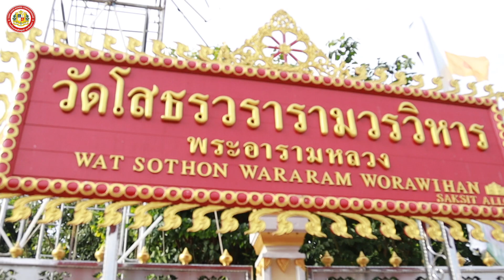ขบวนแห่หลวงพ่อพุทธโสธรทางบก ประจำปี 2565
ขบวนแห่หลวงพ่อพุทธโสธรทางบก
คณะครู และตัวแทนนักเรียน โรงเรียนเซนต์หลุยส์ ฉะเชิงเทรา เข้าร่วมเดินขบวนแห่หลวงพ่อพุทธโสธรทางบก ปีที่ 132 ในวันเสาร์ที่ 5 พฤศจิกายน 2565  เวลา 07.00 น. ณ  วัดโสธรวรารามวรวิหาร-หอนาฬิกาชายแม่น้ำบางปะกง โดยทำการแสดง ชุด นาคาบูชาหลวงพ่อโสธร เป็นขบวนพาเหรดลำดับที่ 14  และจำนวนผู้ร่วมแสดงทั้งหมด 205 คน